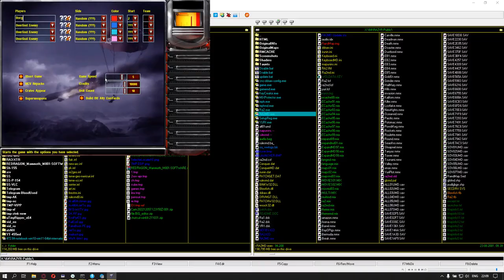Red Alert 2 Yuri's Revenge Apocalypse mod - 5.1b - HD - Soviets on 4P map, Demo Drones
Soviets on 4 player map, using Demolitions Drones against Yuri mining operations.